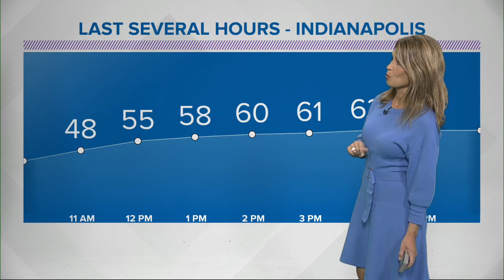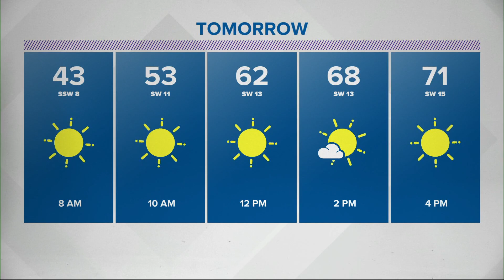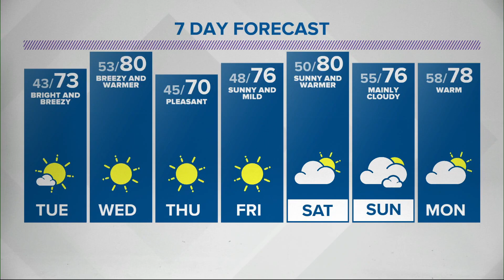Live Doppler 13 Forecast: October 5, 2020 6 p.m.